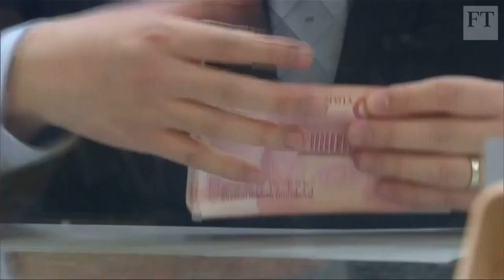Chinese stay home for luxury goods | World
High-end spending is back in China, but this time consumers are “reshoring” the luxury purchases they once made on overseas trips to fashion capitals such as Paris and Milan.